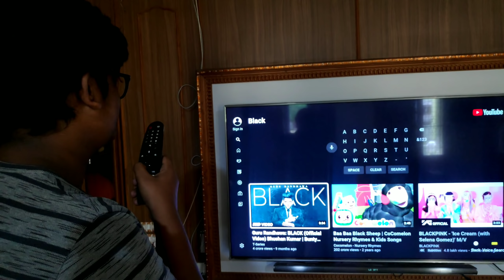NEW Jacket 🤩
எல்லாருக்கும் வணக்கம் நண்பா 🖤